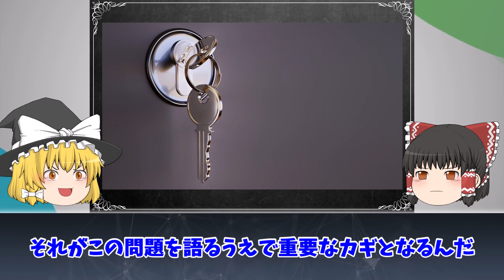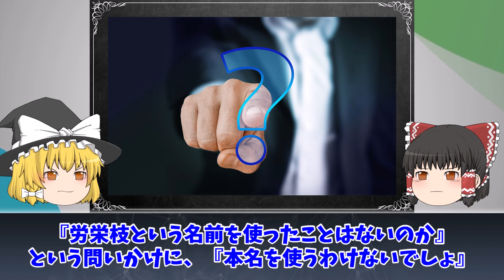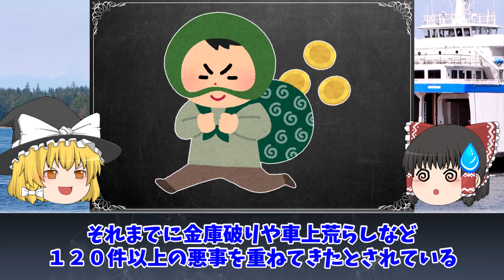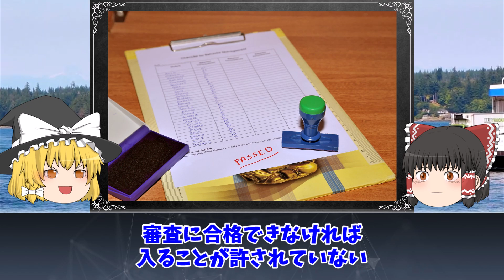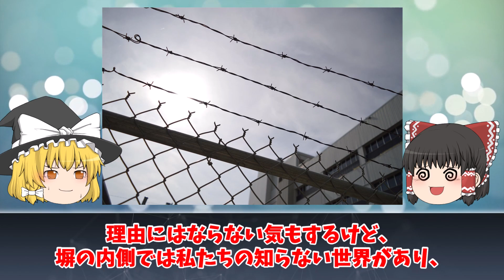【ゆっくり解説】衝撃の逃亡劇4選をゆっくり解説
・ホストにハマった女たち…ホス狂いが起こした事件4選をゆっくり解説